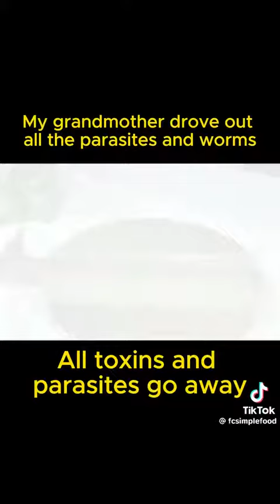🗣Power Of Pumpkin Seeds 🙄🙂🤗